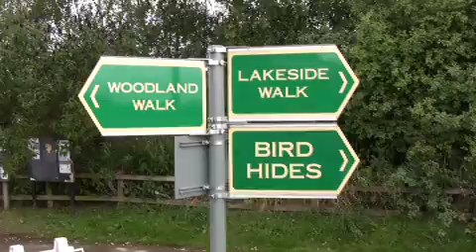Anglers Country Park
Anglers Country Park is a haven for wildlife, near Crofton, Wakefield.